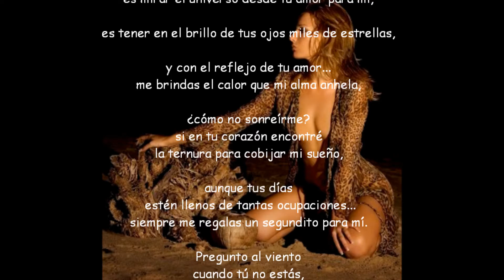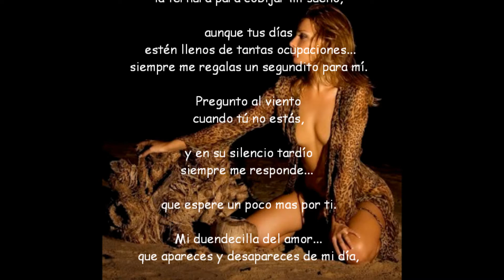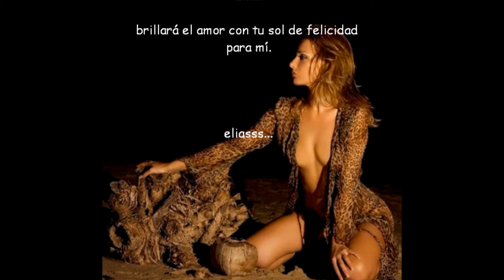EL REFLEJO DE TU AMOR eliasss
Mi duendecilla del amor...
que apareces y desapareces de mi día,
y haces llenarme de esperanzas,
y en mis noches de invierno...
donde el frio carcome el deseo de tu amor
me das de calmante tus besos,
que recorren por mi piel buscando ver en mí...
la felicidad.